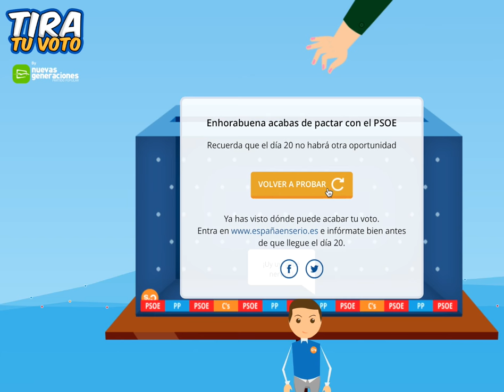Juego NNGG PP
Pequeño resumen del nuevo juego del PP contra C's